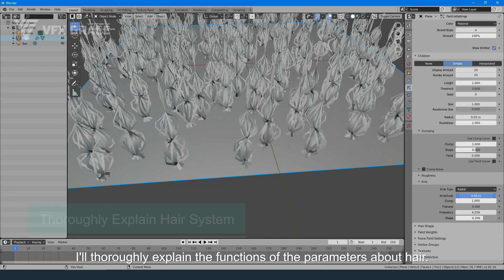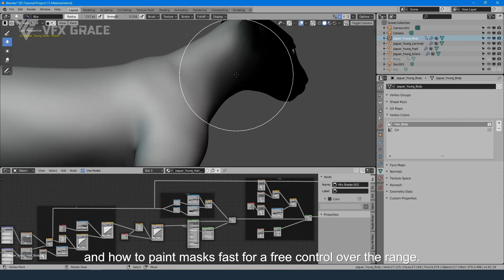Blender Hair Tutorial | How to Create 3D Animal Hair&Fur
Jaguar Grooming Workflow, in the practical grooming process, you'll know how to use the parameters and multiple vertex groups flexibly, how to make the materials realistic, how to add rich and subtle details with multiple nodes, and how to paint masks fast for a free control over the range. Additionally, the tutor will analyze facial expressions for different temperaments of characters, and demonstrate every single part of the workflow unsparingly to let you thoroughly grasp the way of reference analysing, the idea of hair layering, the techniques of grooming, the flexible use of the tools and the key points of materials, etc.